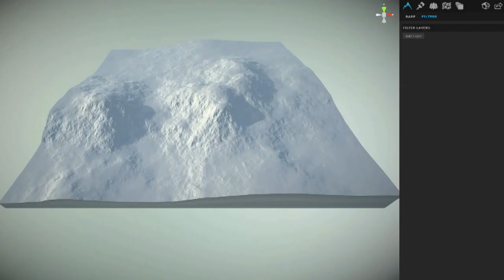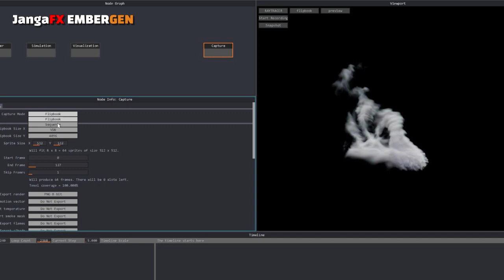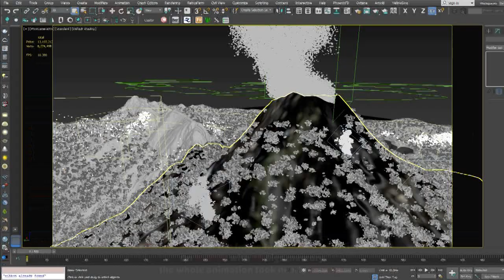Isla Nublar | VFX Breakdown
Isla Nublar, the fictional Central American island in the
Jurassic Park franchise.
In this video you will see my way in creating the island with the process breakdown, i hope you will find it helpful and to enjoy watching it.
Software used:
-JangaFX Embergen.
-World Creator.
-Autodesk 3Ds Max.
-Itoo forest pack.
-Corona Renderer.
-Adobe AfterEffects.